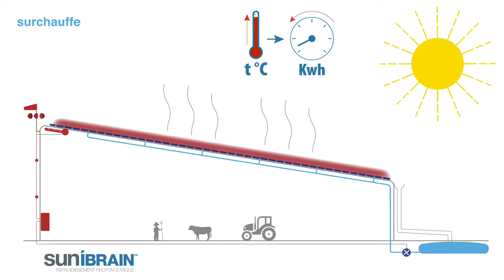Principe du fonctionnement SUNiBrain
Fini l’encrassement et la poussière. Grâce à SUNiBrain, vos panneaux photovoltaïques retrouvent des performances éclatantes pour un rendement accru. Pour en savoir plus